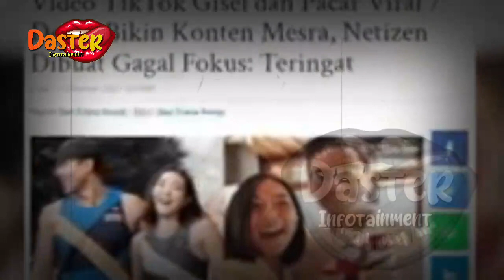GEGERR !! VIDEO GISEL DAN RINO SOEDARJO VIRAL | berita artis terbaru hari ini di indonesia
insertlive,
insert today,
insert pagi,
insert siang,
infotainment,
indonesia,